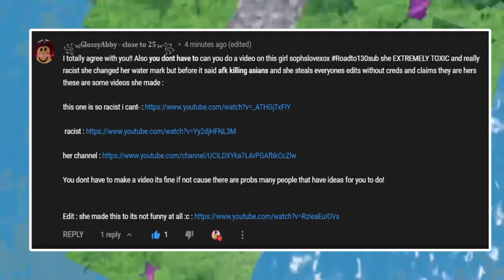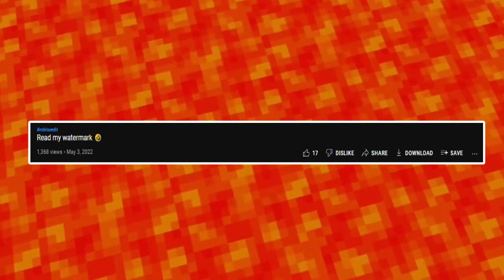THIS YOUTUBER IS RACIST! @sophslovexox (**ROBLOX DRAMA**)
**Credits to the people that helped me with the gfx and credits to the james charles intro thing**

About me + channel:
Hi, my name is Kandy, you might know me from my Roblox editing channel, @DarkkRob I post roblox content, like dramas, and teas to spill, I post Monday-Friday, a@6pm PST, if you have any dramas you want me to make a video about or talk to me, please comment below in any of my videos!